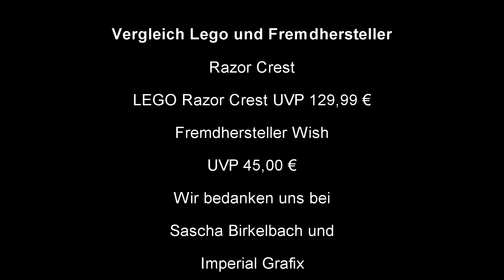Lego© vs China Clone. die Razor Crest im Test, wie schlagen sie sich?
Und wieder mal ein Klemmbausteinvideo. Dieses mal nehmen wir uns im Vergleich die Lego Razor Crest und einen Fremdhersteller von Wish vor. Was haben diese Teile zu bieten, wo liegen Stärken und Schwächen und lohnt es sich das original zu kaufen, wenn es mal lieferbar ist?